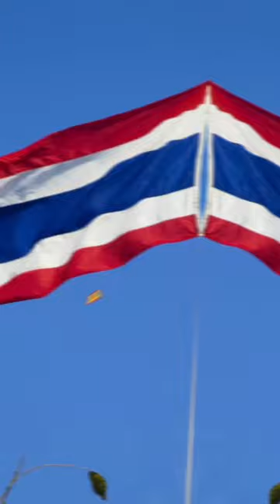Top 10 Countries with Highest number of Tigers in the World🌍